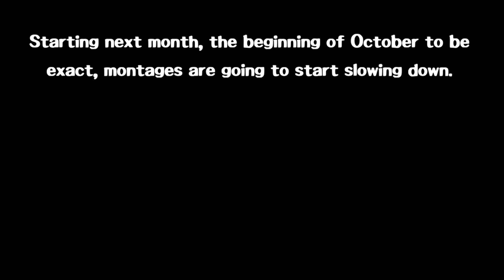Thicc Boys Rise Up - 20k Subscriber Collab (Super Smash Bros. Ultimate)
Another milestone reached!

NEW CHANNEL LOGO by DSL Meltdown on Discord!

New Intro:

K. Rool and Joker renders by SpookyMajora

Undertale - Megalovania